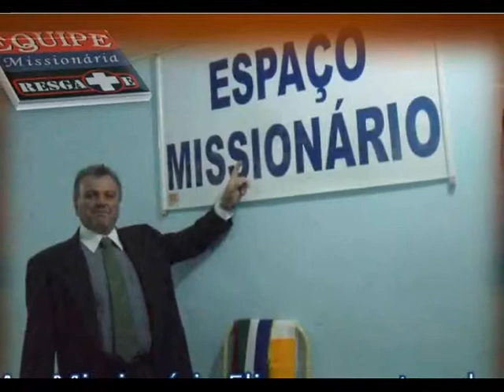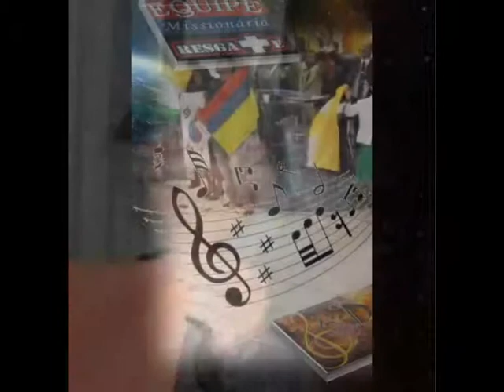Equipe Missionária Resgate - Culto Missão - Janeiro 2012.- Obra missionária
Equipe Missionária Resgate - Evangelista Claudine, Missionária Ana Cristina, Ag. Missionário Elieser e Ag. Missionaria Léa. Trabalhamos para ganhar almas pra Cristo, orar pelos enfermos, levar palavra de conforto espiritual, aconselhamento familiar. Tudo que envolve a parte espiritual, de uma vida, familia amigos e outros, este é o nosso trabalho para que as pessoas recebam o amor de Jesus Cristo em suas vidas